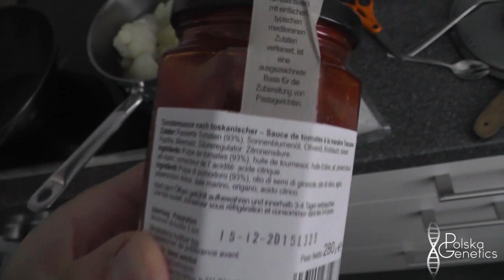Meals for Kings Episode 2 - Shirataki Pasta italienisch 190 KCAL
Keys: shirataki active12 low carb meals for kings